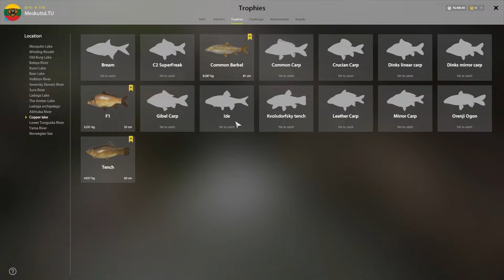RF4 GRĮŽTA, BET..